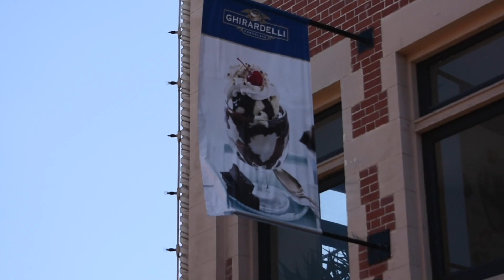two girls exploring San Francisco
San Fran